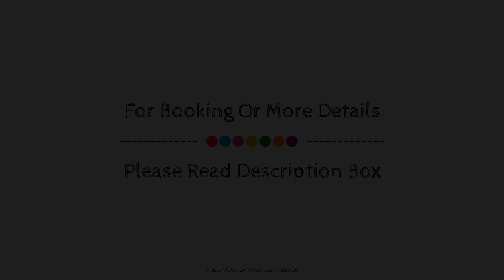Hotel Isartor, Munich, Germany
About Property:
The 3-star Hotel Isartor offers comfort and convenience whether you're on business or holiday in Munich. The hotel offers a wide range of amenities and perks to ensure you have a great time. Wi-Fi in public areas, car park, family room, restaurant, concierge are just some of the facilities on offer. Each guestroom is elegantly furnished and equipped with handy amenities. The hotel offers various recreational opportunities. Hotel Isartor is an excellent choice from which to explore Munich or to simply relax and rejuvenate.
Searching For
1. Hotel Isartor - Munich
2. Hotel Isartor - Munich Virtual Tour
3. Hotel Isartor - Munich Rooms
4. Hotel Isartor - Munich Amenities
5. Hotel Isartor - Munich Videos
6. Hotel Isartor - Munich Offers
7. Hotel Isartor - Munich Deals
Audio Credit:
Track Title: Subway Dreams
Artist: Dan Henig